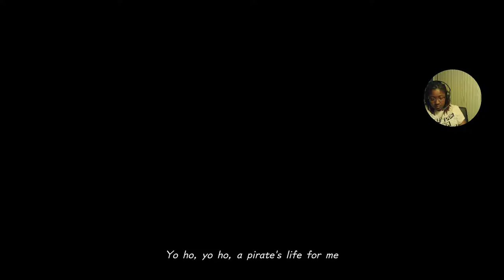JACK SPARROW! | Kingdom Hearts 3 Part 24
Get ready for cutscenes galore :)